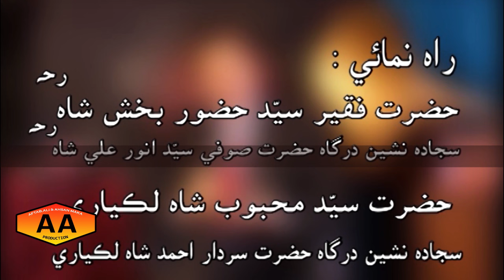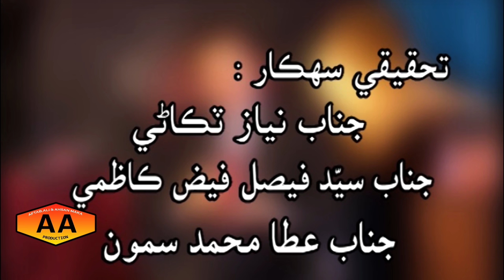Pakhi parwaz thee weenda lyrics faqeer yousif bhatti singer syed wazir ali shah muhammad qasim maka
song : pakhi parwaz thee weenda haveli main na hull rahando
singer : syed wazir ali shah
lyrics : faqeer yousif bhatti
producer : muhammad qasim maka
directors : muhammad qasim maka
Sindhi songs
sindhi best song
Sufi kalam AA Production
Muhammad Qasim Maka
Syed wazir ali shah
Syed Wazir Ali Shah, a talented singer, has captivated audiences with his soulful Qalandri Dhamaal performances. His heartfelt renditions resonate with spiritual fervor and devotion. One of his notable performances is the “Dhamaal 2020” at Darbar Sakhi Hazrat Raazi Rahamdil Saieen Sufi Qadri Qalandar.
famous songs :
malik tobah to dar
deewana hoon deewana
Wazir Ali Shah has contributed to Sindhi Sufi music. His song “Na Maan – Syed Na Syed” is a beautiful expression of devotion and reverence, echoing the mystical traditions of Sufism
Rakhyal Shah Songs
Razi Sain Songs
Qalandari Dhamal
Sufi Songs
Ruhani Songs
Aahe ajab sajo insan per ko momin ko marvan

muhammad qasim maka presentation AA Production
Facebook page : MAKA Production Muhammad Qasim Maka
Sindhi Songs
Sindhi hit folk song
folk sindhi moseeqi
Abida Parveen style songs